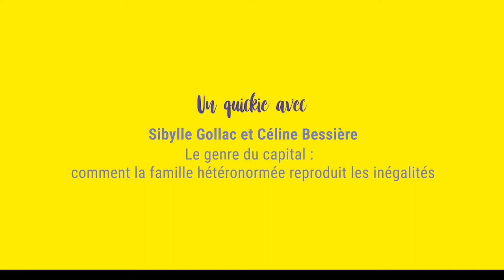Un quickie avec Sibylle GOLLAC et Céline BESSIERE - Le genre du capital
Les quickies du WeToo : 30 minutes avec un.e invité.e en petit comité (30 à 45 personnes) pour écouter et accueillir sa parole sur son sujet d'étude et d’expertise. Il.elle ne sera ni interrompu.e, ni jugé.e à la hâte, ni contredit.e par principe, mais pourra au contraire poser les premières bases d'une pensée souvent complexe en toute sérénité. Le.a conférencièr.e pourra introduire librement son ou ses concepts, tandis que le public pourra goûter à la densité d'une pensée quand elle a le temps d’être posée.

Vidéo enregistré le dimanche 12 septembre 2021 pendant la 2e édition du WeToo Festival à la Cité fertile (Pantin).
Images : Alba Treadwell
Montage : Léa Petel